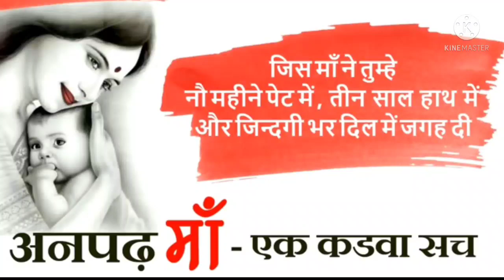anpadh माँ/ anpadh maa ki kahani , dil ki aawaz motivation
👉 अनपढ़ माँ/ anpadh maa ki kahani , dil ki aawaz motivation.

Some quotes/shayari on mother used in this विडीओ -

भरे घर में तेरी आहट मिलती नहीं अम्मा तेरी बाहों की नरमाहट कहीं मिलती नहीं अम्मा मैं तन पर लादे फिरता हूँ दुशाले रेशमी लेकिन तेरी गोदी की गरमाहट कहीं मिलती नहीं अम्मा

मां जो भी बनाए उसे बिना नखरे किये खा लिया करो..." क्युंकि दुनिया में ऐसे लोग भी है जिनके पास या तो खाना नही होता या मां नही होती

माँ के कंधे पर जब सर रखा मैंने तो पुँछा माँ से, कब तक युही अपने कंधे पर सोने देंगी.. माँ ने कहा बेटा : तब-तक की जब तक लोग मुझें अपने कंधे पर उठा नहीं लेंगे

माँ की दुआ कभी खाली नही जाती और इसकी बात खुदा से भी टाली नहीं जाती..!

बर्तन मांज कर चार बेटों को पाल लेती हैं माँ लेकिन दुल्हन आने के बाद उन

चार बेटों से एक माँ पाली नही जाती..

सीधा साधा भोला भाला मैं ही सब से सच्चा हूँ, कितना भी हो जाऊं बड़ा माँ आज भी तेरा बच्चा हूँ। बहुत बुरा हो फिर भी उसको बहुत भला कहती है अपना गंदा बच्चा भी माँ दूध का धुला कहती है।

बचपन मे माँ का चोट पर हल्के सें फूंक मारना और कहना बस अभी ठीक हो जायेंगा.. कसम सें वैसा मलहम आज तक नहीं बना

तेरे डिब्बे की वो दो रोटियाँ कहीं बिकती नहीं, माँ, महँगे होटलों में आज भी

भूख मिटती नहीं

जब हम बोलना नही जानते थे तो हमारे बोले बिना माँ हमारी बातों को समझ जाती थी। और आज हम हर बात पर कहते हैं कि छोड़ो भी माँ आप नही समझोगी

मेरी तकदीर में एक भी गम ना होता, अगर तकदीर लिखने का हक मेरी माँ को होता.

मेरी खातिर तेरा रोटी पकाना याद आता है, अपने हाथो को चूल्हे में जलाना याद आता है। वो डांट-डांट कर खाना खिलाना याद आता है, मेरे वास्ते तेरा पैसा बचाना याद आता है। कही हो जाये ना घर की मुसीबत लाल को मालूम, छुपा कर तकलीफें तेरा मुस्कुराना याद आता है। जब आये थे तुझे हम छोड़ कर परदेश मेरी माँ, मुझे वो तेरा बहुत आंसू बहाना याद आता है।

हर रिश्ते में मिलावट देखी, कच्चे रंगों की सजावट देखी, लेकिन सालों साल देख है माँ को...

उसके चेहरे पे न कभी थकावट देखी ...

न ममता में कभी मिलावट देखी

Your queries 🤔

anpadh माँ/ anpadh maa ki kahani , dil ki aawaz motivational video

अनपढ़ मां emotional quits || सुनकर रोना आ जाएगा।।

इस माँ की दर्द भरी कहानी सुनकर रो पड़ोगे आप

Anpadh Maa Ki Kahani My Story Book - अनपढ़ माँ की कहानी -

दर्द भरी लव स्टोरी शायरी

दुख भरे गाने

लक सागर के प्रवचन

घरेलू प्रवचन

अनिरुद्ध आचार्य जी की भागवत कथा लाइव

मां की दुख भरी कहानी

एक बुढ़िया की दुख भरी कहानी

मां बाप की दुख भरी कहानी

एक बूढ़ी मां की दुख भरी कहानी

दुख भरी कहानी शायरी

रुक्मणी रानी की दर्द भरी कहानी किस जिले से संबंधित है |